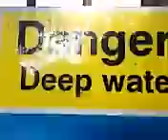15 October 2016